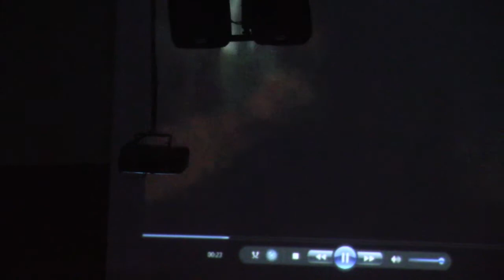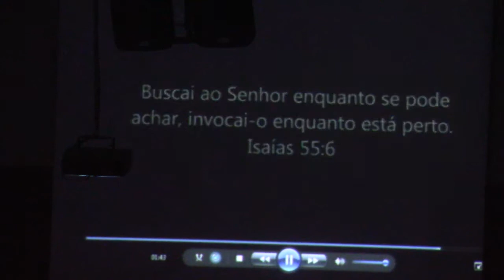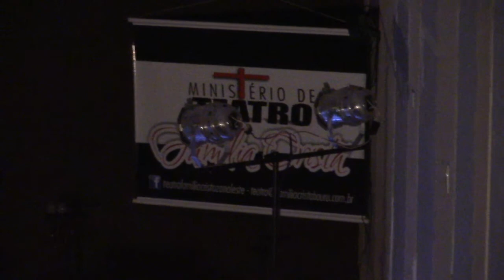Ministério de Teatro: TARDE DEMAIS 13/12/2015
Igreja Família Cristã Zona Leste